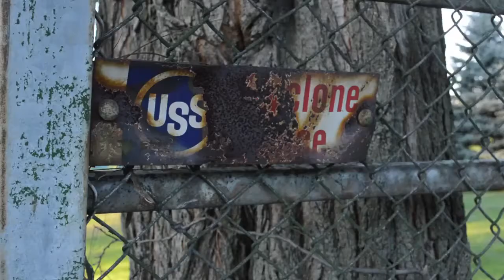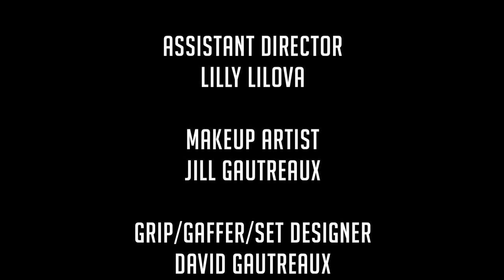The Womb - The Wild Dogs Of Nauru (Official Music Video)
The official music video for 'The Wild Dogs Of Nauru' by The Womb.

Get the 'Wild Dogs' EP on iTunes

Video written and directed by Jill Gautreaux.
Music written and performed by Alan Driscoll, Carly Milroy and Cameron Pikó.
With thanks to Raison Music.